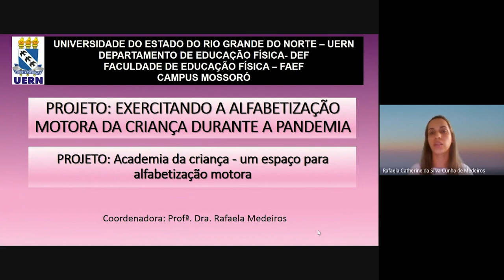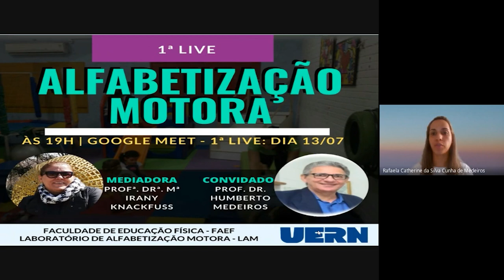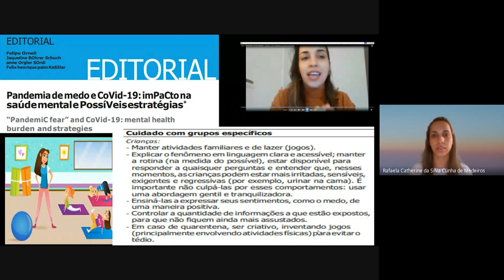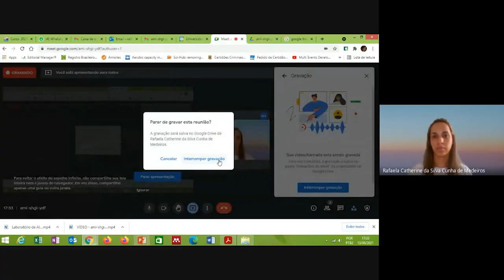CURTACIÊNCIA I Exercitando a alfabetização motora da criança durante a pandemia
O Curta Ciência é uma mostra de divulgação científica que integra a programação do II Congresso Nacional UERN: (Re)conexões sobre a educação do amanhã.
Deixe seu comentário sobre o que achou do projeto apresentado no vídeo.
Fortaleça a ciência e a produção científica.